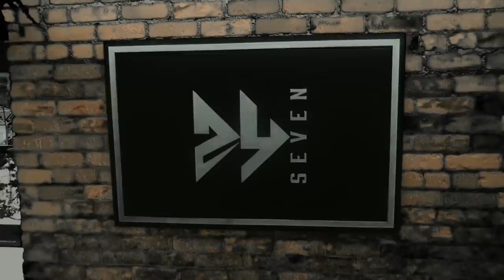I DID JOSE OCHOAS HAIR !! ( NEW HAIR COLOR )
it was dope meeting Jose Ochoa thanks for coming all the way from Arizona !!

To see pictures go on my Instagram @cristianblends

Follow me on snap! @chriss_hdezz